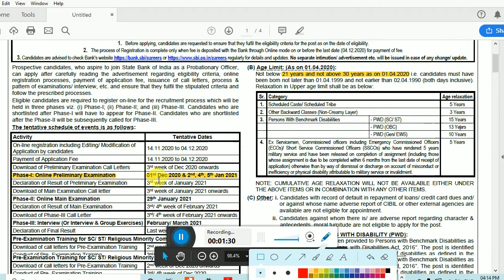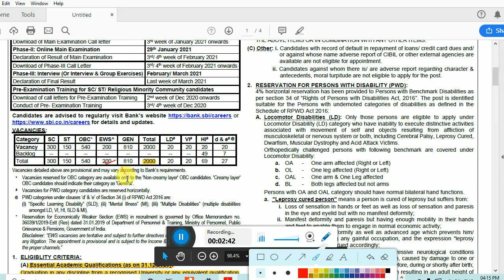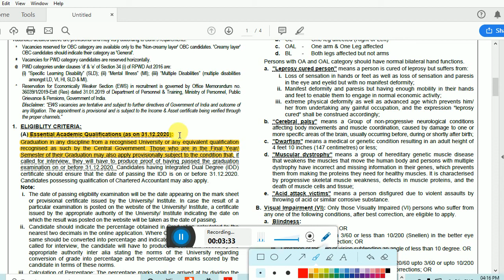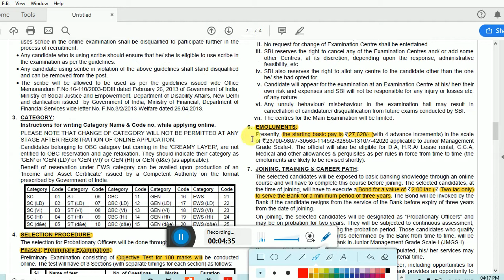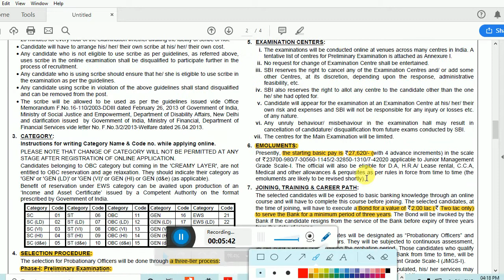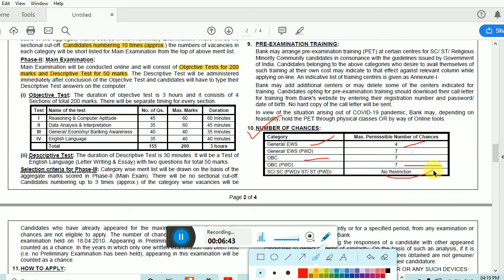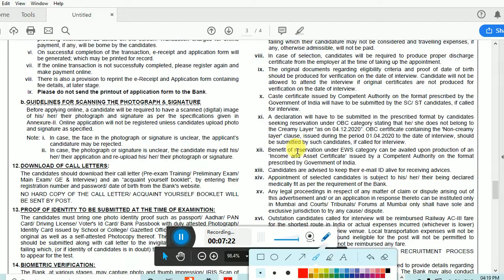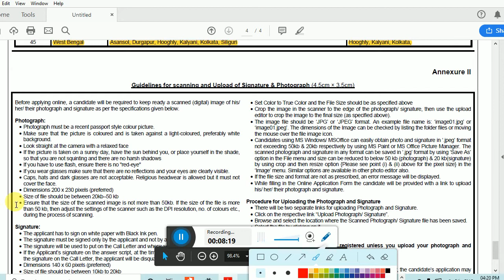SBI PO 2020 Notification / SBI IBPS notification 2021 / SBI PO Online Apply / SBI PO Eligibility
State Bank Of India Probationary Officer recruitment 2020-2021 Official Notification , SBI PO 2020 Online Apply Process, sbi po recruitment notification 2020 pdf, sbi po notification 2020 latest news, sbi po notification 2020 eligibility, Exam Date, Admit Card Downloaad, Syllabus, Application Fees,

Book List For Preparation of SBI PO:-
A Modern Approach to Verbal & Non-Verbal Reasoning (Old Edition by R.S.Aggarwal

General English by R.S.Aggarwal

Objective General English by S.P. Bakshi

14000+ Objective Questions by Manohar Pandey

Geography of India by Majid Hussain

Quick Math by M. Tayra

sbi portal
sbi po eligibility
sbi po english language
sbi po salary in hand
sbi po 2019
sbi po age limit
sbi po application form 2020
sbi po apply online
SBI CKERK 2020
sbi po recruitment 2020
sbi po application form
sbi po admit card
sbi po age limit 2021
sbi po admit card 2020
sbi po allowances
sbi po books
sbi po basic pay
sbi po books pdf
sbi po benefits
sbi po books 2020

sbi po exam syllabus
sbi po exam date
सबी पो एग्जाम
sbi po full form
sbi po form 2020
sbi po form date 2021
sbi po free mock test
sbi po full syllabus
sbi po final cut off 2019
sbi po final result 2019
sbi po facilities
sbi po grade pay
sbi po general/ economy/ banking awareness
sbi po gross salary
sbi po graduation percentage
sbi po group discussion
sbi po gd topics
sbi po general awareness
sbi po growth
sbi po highest salary
sbi po house
sbi po home posting
sbi po hand salary
sbi po hierarchy
sbi po holidays
sbi po house rent allowance
sbi po how many attempts
sbi po in hand salary
sbi po interview
sbi po interview questions
sbi po is a government job
sbi po interview marks
sbi po interview language
sbi po important dates
sbi po is tough
is sbi po a government job
is sbi po exam tough
is sbi po a good job
is sbi po 2020 notification out
is sbi po interview tough
is sbi po a permanent job
is sbi po conducted every year
is sbi po and ibps po same
sbi po job
sbi po job profile
sbi po job salary
sbi po job timings
sbi po job location
sbi po joining date 2019
sbi po job promotion
sbi po job quora
sbi po ki salary
sbi po kaise bane
sbi po kya hota hai
sbi po ka full form
sbi po ki taiyari kaise kare
sbi po ka syllabus
sbi po ke liye best book
sbi po kaise bane in hindi
sbi po last date
sbi po last year paper
sbi po last date 2020
sbi po last year cut off
sbi po life
sbi po latest news
sbi po latest salary slip
सबि पो लास्ट डेट
sbi po mains
sbi po mains cut off 2019
sbi po mains syllabus
sbi po means
sbi po mains question paper
sbi po mock test
sbi po mock test pdf
sbi po mock test book
sbi po notification 2020 pdf
sbi po notification 2019 pdf
sbi po news
sbi po notification 2020 expected date
sbi po notification 2018
sbi po online form
sbi po or ibps po
sbi po official notification
sbi po online
sbi po online coaching
sbi po officer
sbi po or ibps po which is tough
sbi po previous year papers
sbi po prelims cut off 2019
sbi po promotion
sbi po prelims syllabus
sbi po pay scale
sbi po pre cut off 2019
sbi po pattern
सबि पो प्रीवियस ईयर पेपर्स
sbi po question paper
sbi po qualification
sbi po quantitative aptitude
sbi po quora
sbi po quantitative aptitude syllabus
sbi po question paper pattern
sbi po qualification required
sbi po quantitative aptitude book
sbi po recruitment
sbi po result
sbi po reasoning ability
sbi po registration 2020
sbi po registration